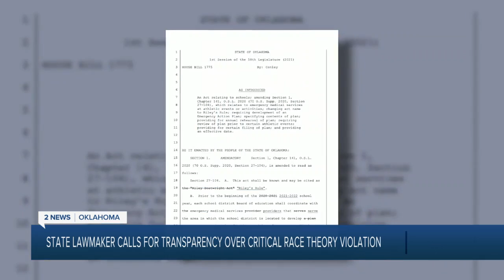State lawmaker calls for transparency over critical race theory violation